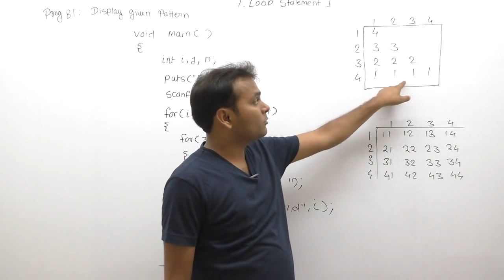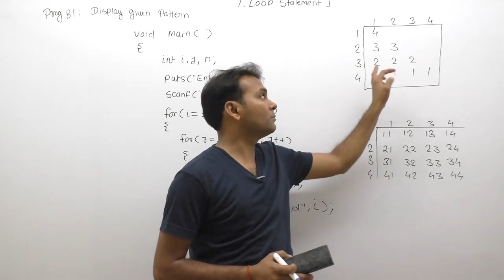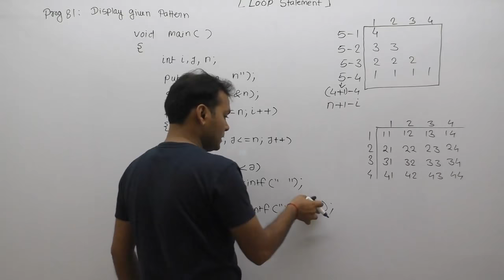c program to print number pattern|how to print number pattern in c|triangle number pattern|Part575